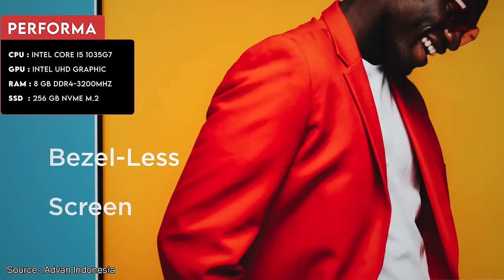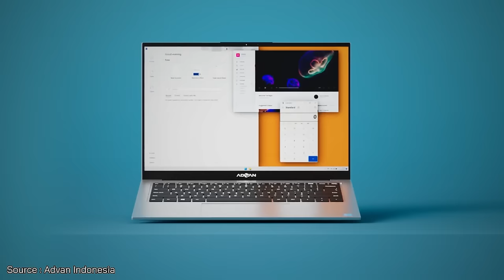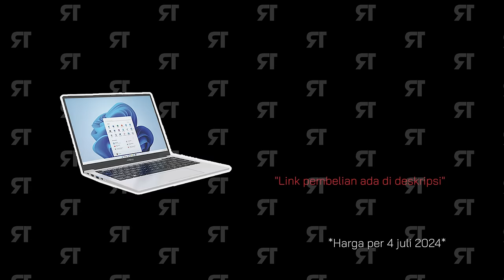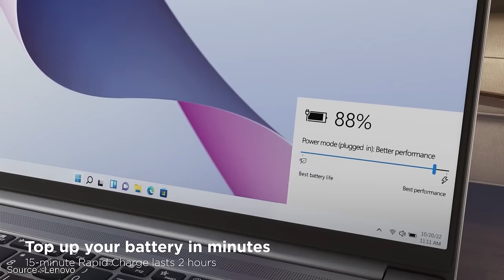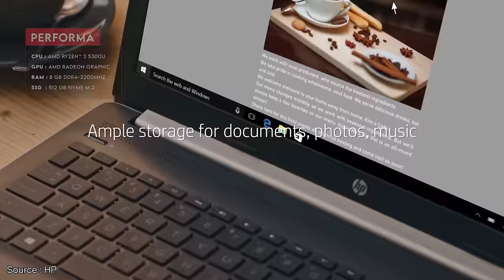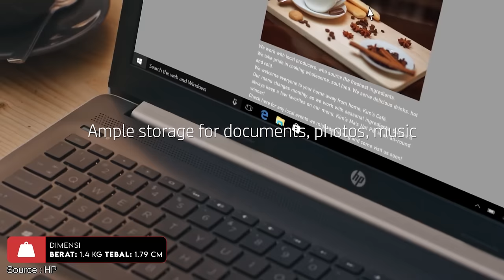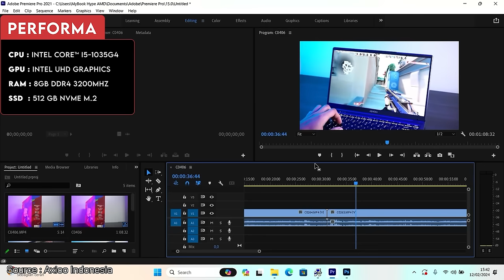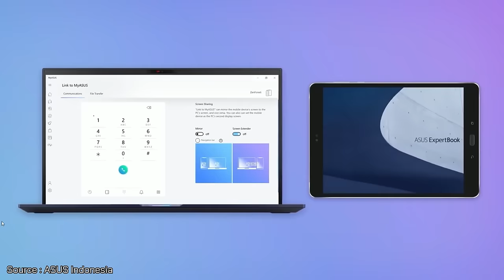LAPTOP 5 JUTAAN TERBAIK OKTOBER 2024! | Gaming, Editing, Kuliah, Kerja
Update JULI - LAPTOP 5 JUTAAN TERBAIK 2024! | Gaming, Editing, Kuliah, Kerja

1. Laptop Terbaik No 1

2. Laptop Terbaik No 2

3. Laptop Terbaik No 3

4. Laptop Terbaik No 4

5. Laptop Terbaik No 5

Yo guys!
Rah Gadget kembali lagi dengan seri Laptop 5 jutaan Terbaik. Kali ini, kita update serinya dengan laptop 5 jutaan terbaik untuk Juli - September 2024. Pada periode ini, kita bisa menemukan laptop 5 jutaan terbaik dengan spek CPU Intel Core i5 1035G4, RAM 8GB DDR4 3200Mhz, SSD 512GB M.2 NVMe, dan layar yg udah 14 inch IPS FHD dengan color gamut di 63% sRGB. Penasaran laptop apa itu?

0:00 Intro
0:10 Laptop 5 Jutaan Terbaik Juli 2024
0:57 Laptop Terbaik No 1
3:08 Kesimpulan Laptop No 1
3:21 Laptop Terbaik No 2
5:17 Kesimpulan Laptop No 2
5:30 Laptop Terbaik No 3
7:22 Kesimpulan Laptop No 3
7:35 Laptop Terbaik No 4
9:10 Kesimpulan Laptop No 4
9:23 Laptop Terbaik No 5
11:14 Kesimpulan Laptop No 5
11:27 Kesimpulan Video

~ Sumber Footage ~
Thanks to:
1. Axioo Indonesia : @AxiooIndonesiaOfficial
2. ASUS Indonesia : @AsusIndonesia
3. Lenovo : @Lenovo
4. Advan Indonesia : @DigitalAdvan
5. HP : @HPInc

-Copyright-
Title 17, US Code (Sections 107-118 of the copyright law, Act 1976):